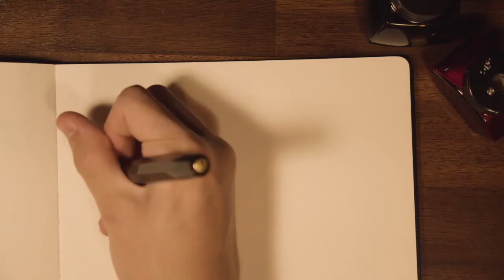Winter and Construction by Liam Moore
Winter and Construction
Liam Moore (text: Marie Loom)

Alan Dunbar, bass-baritone
Jacob Christopher, tenor
Mark Bilyeu & Mary Jo Gothmann, pianists

Live at Source Song Festival
Minneapolis, MN
August 6, 2018